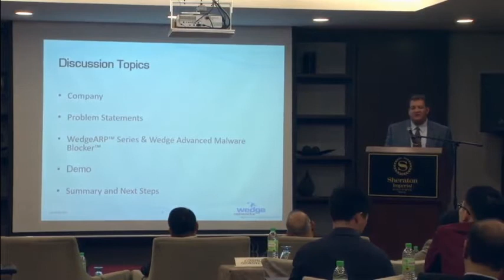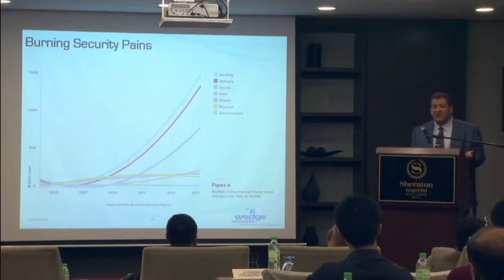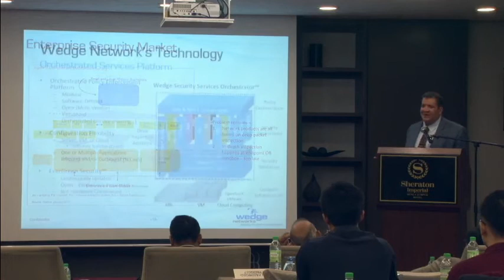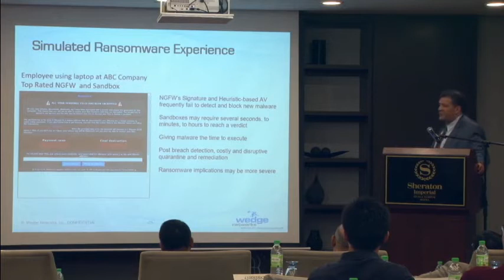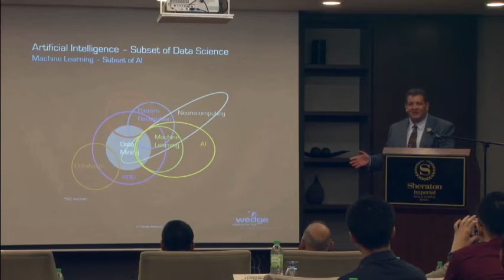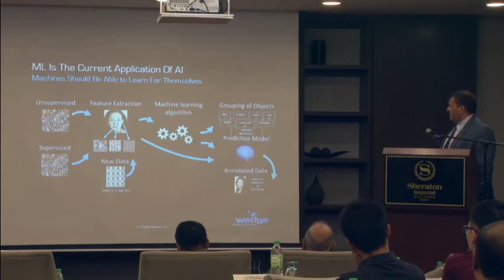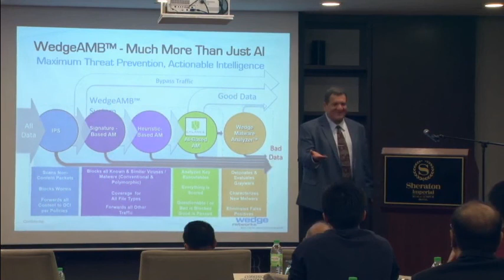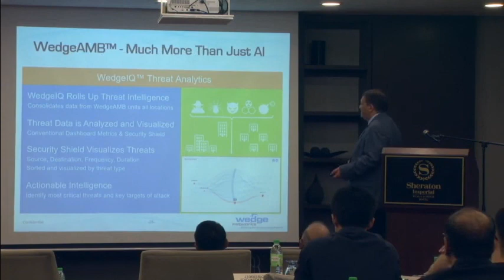Cyber Security – Threats & Counter measures by DR Husam Kinawi